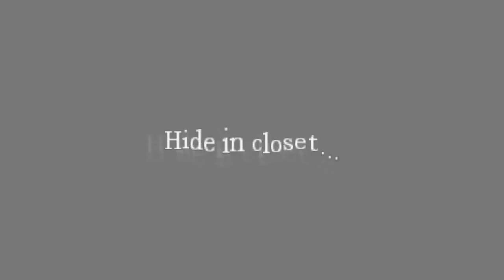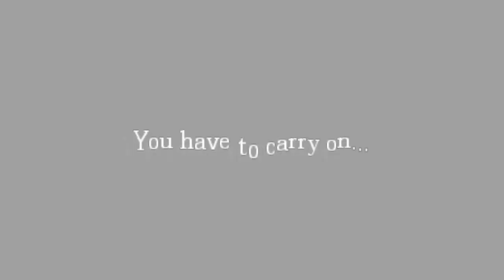Amnesia - How to deal with the Grunt in a polite manner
Some of the game's music files may or may not have been modified.